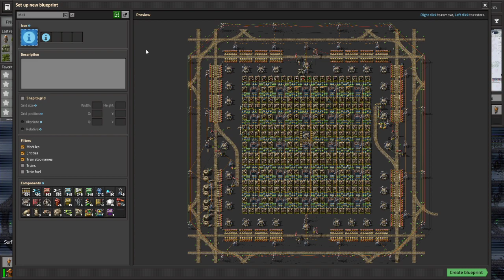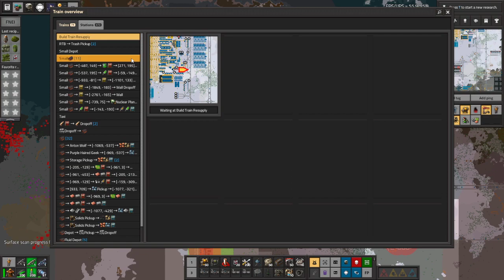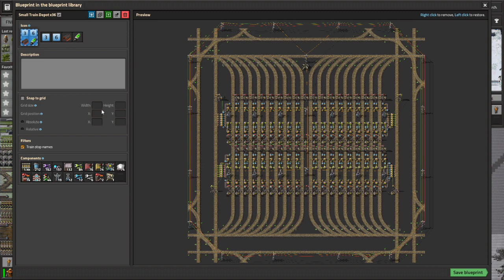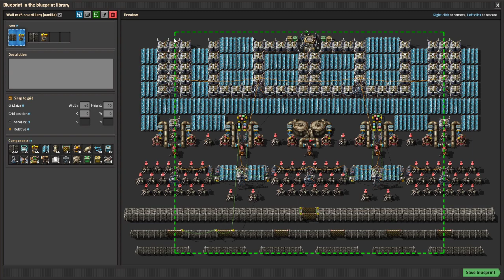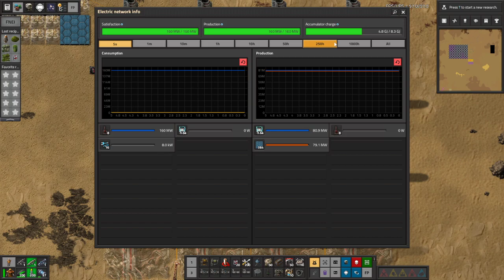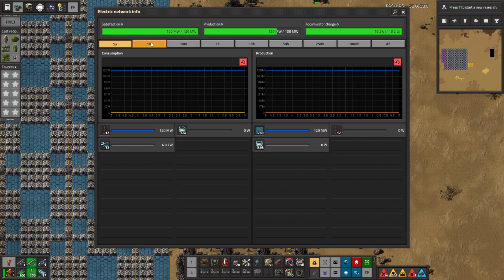Space Exploration part 66